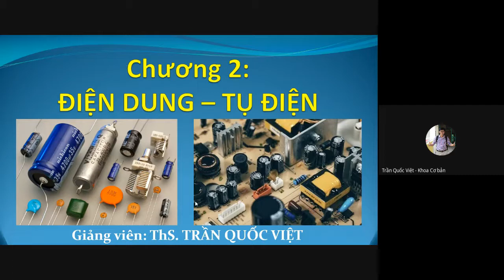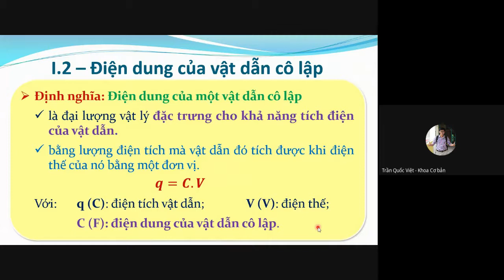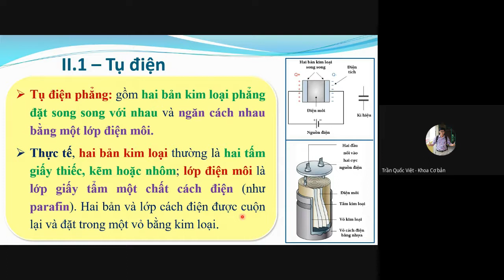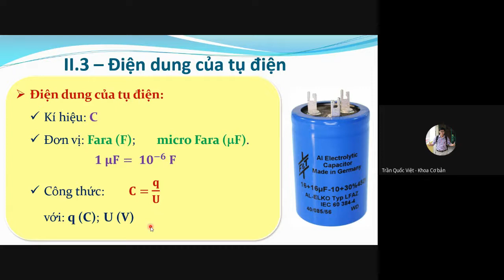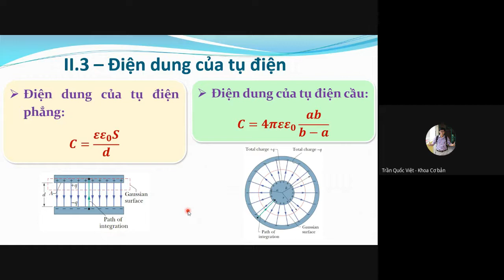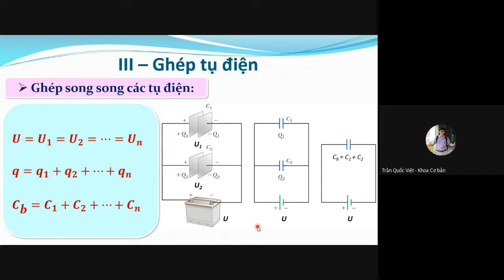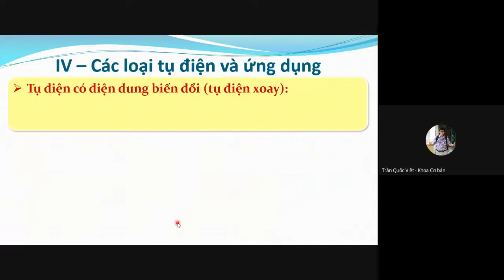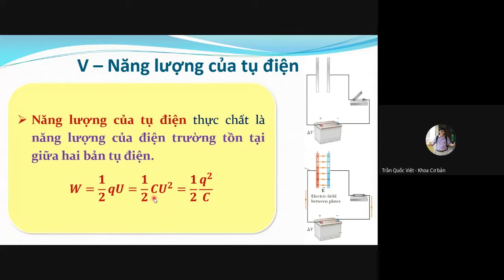LÝ THUYẾT - ĐIỆN DUNG và TỤ ĐIỆN